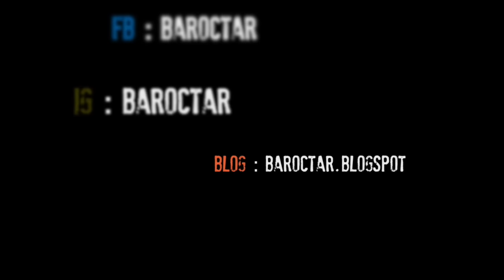Howto เมคอัพสายฝ. กับผิวหน้าเนียนใสเปล่งประกายดุจหิมะ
Hi~~ กลับมากันอีกแล้วกับเมคอัพสายฝรั่ง แต่จุดที่สำคัญเหนืออื่นใดคืองานผิวแบบเปล่งประกายที่ได้ CUTEPRESS Evory Snow Powder มาเป็นตัวช่วยของเราในวันนี้ ไปดูกันดีกว่าว่าจะเด็ดดวงแค่ไหนนนน

เข้าไปดูรายละเอียด Cutepress ได้ที่...